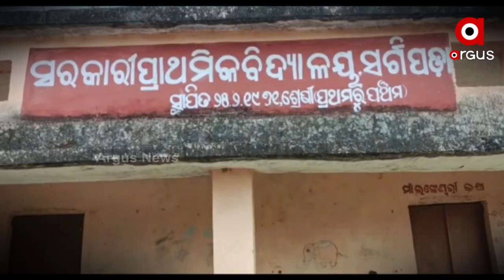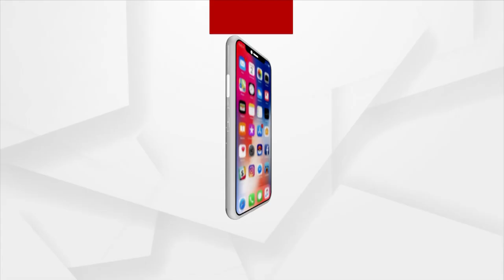ଶୁଣିଲେନି ପ୍ରଶାସନ ରାସ୍ତା ମରାମତି କଲେ ଗ୍ରାମବାସୀ ।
କଲାହାଣ୍ଡି ଜିଲ୍ଲା କଲମପୁର ବ୍ଲକରେଜୟପାଟଣା  ସୀମାନ୍ତ ଗାଁ ହେଉଛି । ଭେଜିଗୁଡା ଗ୍ରାମ ପଞ୍ଚାୟତ ଅନ୍ତର୍ଗତ ସର୍ଗିପଡା ଉକ୍ତ ଗାଁ ରେ ଦୀର୍ଘ ଦିନ ରୁ ଲାଗି ରହିଛି । ରାସ୍ତା ସମସ୍ୟା । ଗାଁ ଖଣ୍ଡେ ସବୁ ଦିନିଆ ଯାତାୟତ ପାଇଁ ପକ୍କା ରାସ୍ତା ଖଣ୍ଡିିକ ନ ଥ୍‌ôବା ବେଳେ ମାଟି ରାସ୍ତା ଉପରେ ଲୋକେ ଙ୍କ ଭରସା ବିଜେଡି ଶାସନ୨୦ ବର୍ଷରୁ ୨୫ କୁ ହେବାକୁ ବସିଲାଣି କିନ୍ତୁ ଏ ବେ ବି ବିକାଶ ର ସୂର୍ଯ୍ୟ କେବଳ କାଗଜପତ୍ର ରେ ଉଦୟମାନ ହେଉଛି ।